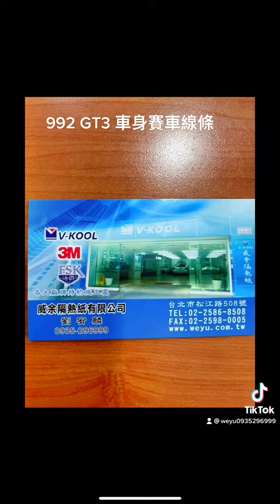Porsche 992 GT3 賽車線條